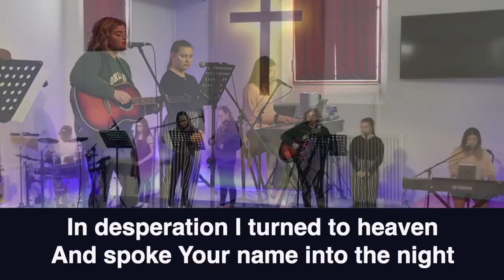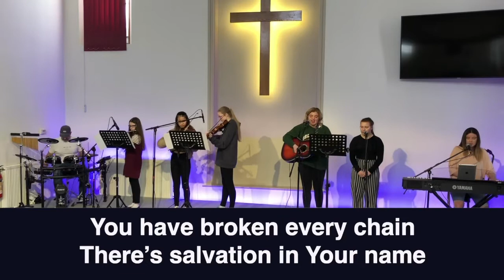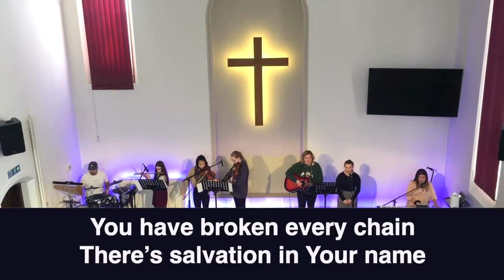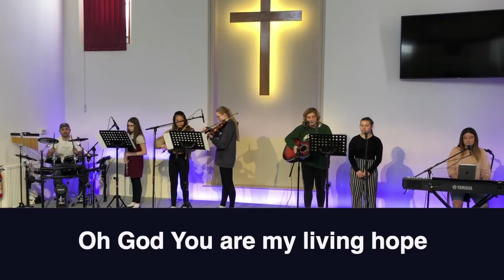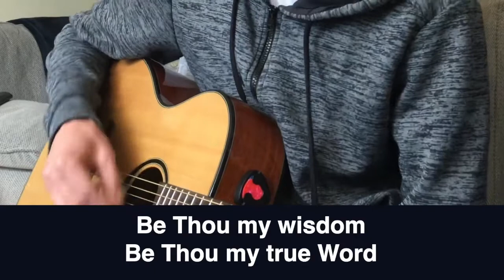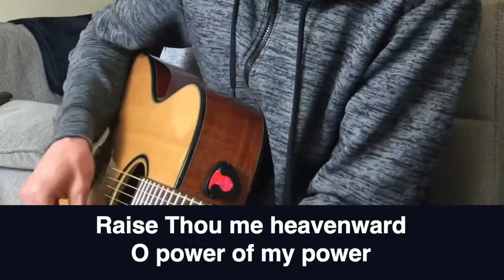Midweek Service 17 feb